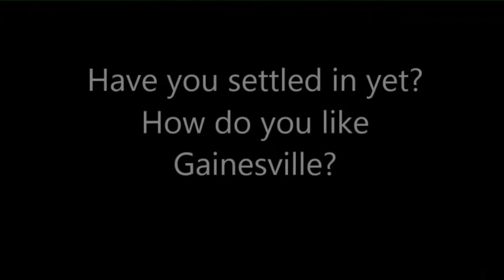Interview with Kamal with Chamber of Commerce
Inter